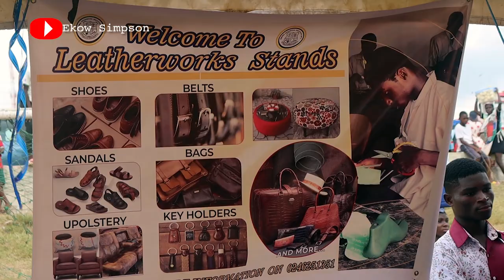Biriwa Technical Institute 2022 Graduation | Ghana Should Focus on these skills